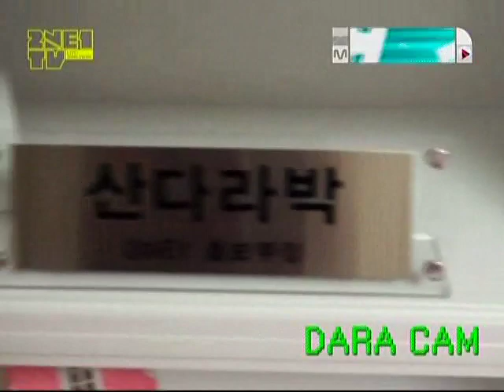2NE1 in dormitory